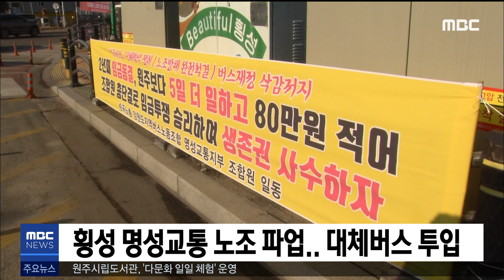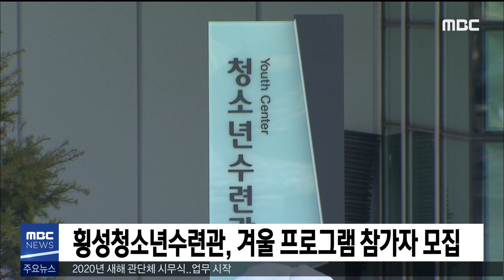2020. 1. 2 5NEWS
- 미세먼지 '나쁨'.. 저녁 한 때 눈 날림
- 패치형 심전계 '하이카디', 헬스케어에 활용
- 원주)'여주-원주 전철' 임기 내 착공 주력
- 2020 드림프로그램 개최.. 평창 기념재단 주관
- 초등학교 예비소집 시작
- 영월의료원 청렴도 최하위 지방의료원 불명예
- 2020년 새해 시무식 업무 시작
- 명성교통 노조 무기한 파업..대체버스 투입
- 평창)의과대학생 무료진료 실시
- 영월, 공무직 안전관리 허술..과태료 2120만원
- 횡성)청소년수련관, 겨울 프로그램 참가자 모집